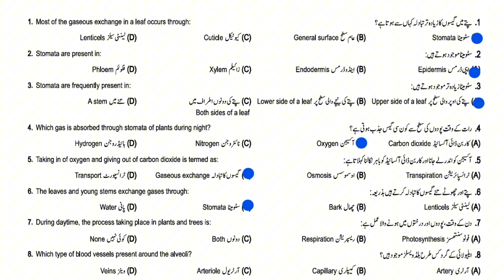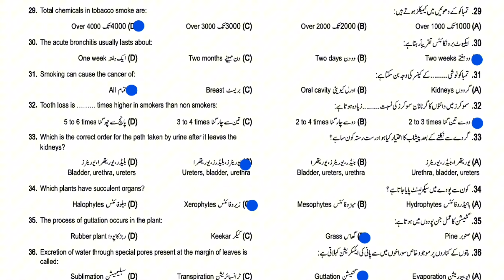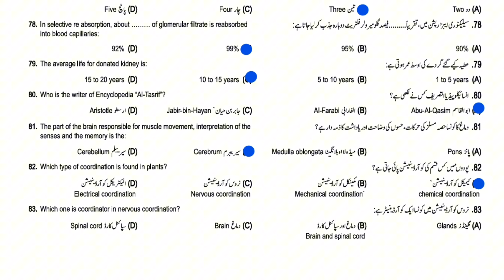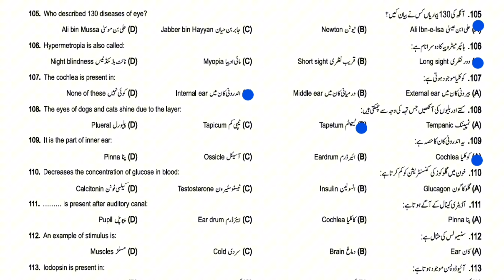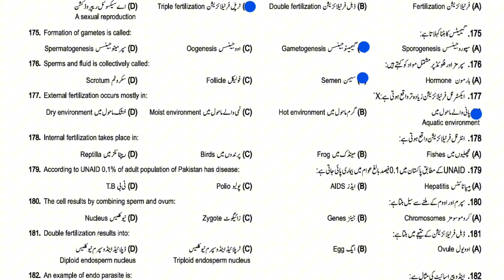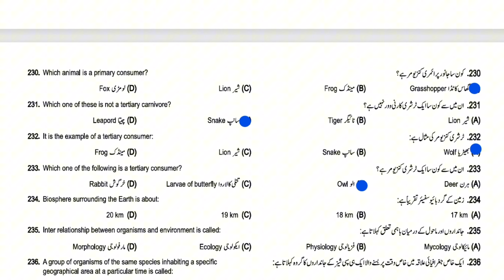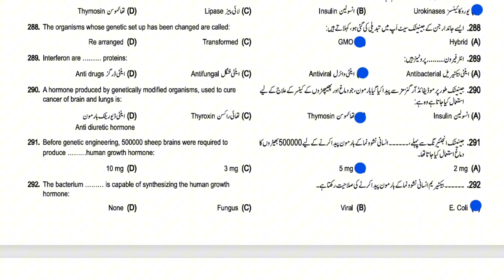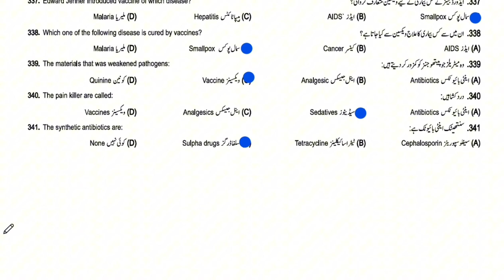10th class biology guess paper 2025 | 10th biology imp chapters guess|10th Important MCQS guess 2025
**🎓📚 10th Class Biology Guess Paper 2025 | Important Chapters & MCQs | Exam Prep Made Easy! 🧬🌱**

✨ Get ahead in your 9th Class Biology exam preparation with our comprehensive **Guess Paper for 2025**! We've handpicked the most **Important Chapters, MCQs, and Short Questions** to help you ace your exams with confidence. 📖💯 Whether you're looking to strengthen your concepts, revise key topics, or practice with top-quality guess material, this guide has got you covered. 🚀📈

🔍 **What's Inside?**
✅ **Important Chapters**: Carefully selected chapters to focus on for better scoring.
✅ **Key MCQs**: High-probability multiple-choice questions for smart preparation.
✅ **Short Questions & Answers**: Focused on exam-style questions to improve recall.
✅ **Exam Tips**: Strategies to tackle the paper with time management and accuracy.

🌿 Dive deep into important topics like **Cell Structure, Tissues, Bioenergetics, and Human Physiology**. 🧬 Boost your knowledge with **MCQs and Short Questions** based on real exam trends. Don't miss out on **high-value chapters** that often carry significant weight in board exams! 📜🏆

🎯 **Prepare Smarter, Not Harder!** Our **Guess Paper** is designed to ensure you spend time on the right content for maximum results. 🚀💫 Use it to complement your textbook study and achieve top marks. 🏅🌟

1.
2.
3.
4.
5.
6.
7.
8.
9.
10.
11.
12.
Exam Preparation:
Important Topics & Chapters:
10thBioImpTopics
Study Tips & Strategies:
13.
14.
15.
16.
17.
18.
19.
20.
21.
22.
23.
24.
25.
26.
27.
28.
29.
30.
31.
32.
33.
34.
35.
36.
37.
38.
39.
40.
1.
2.
3.
4.
5.
6.
7.
8.
9.
10.
### Subject-Specific Hashtags:
11.
12.
13.
14.
15.
16.
17.
18.
19.
20. 10thclasspairingscheme 10thBiologyChapters
### Country-Specific Hashtags:
51.
52.
53.
54.
55.
56.
57.
58.
59.
60.